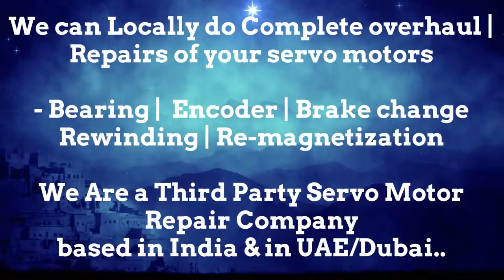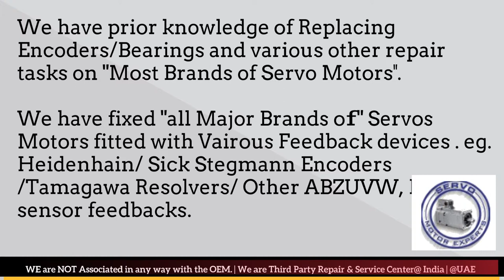Toshiba Dubai Heidenhain Sick Stegmann Encoder Memory Align Resolver Adjust -Repair UAE Saudi ARAB